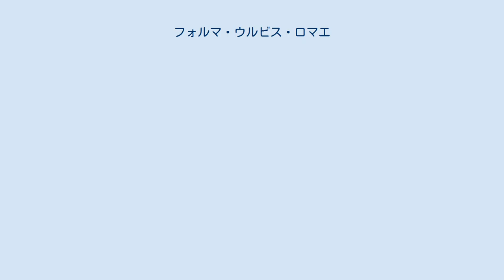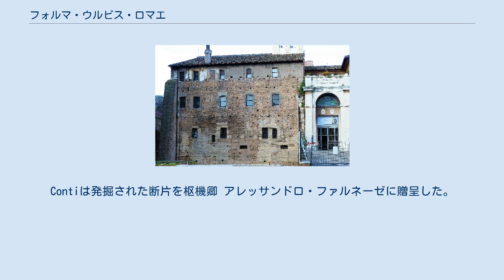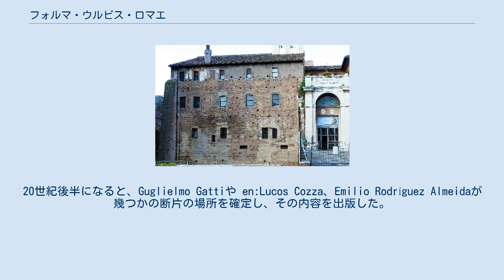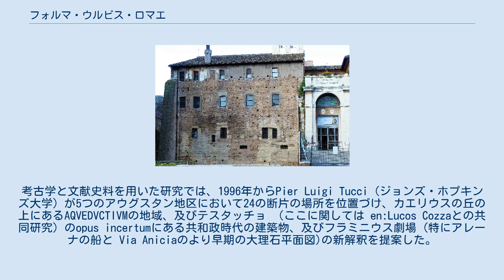フォルマ・ウルビス・ロマエ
復元されたフォルマ・ウルビスのポンペイウス劇場 の観客席の区分（カウェア） この壁に元々のフォルマ・ウルビスが貼られていた Forma Urbis Romae（都市ローマの形） 或いは セウェルス帝の大理石平面図とは、大理石製の古代都市ローマの地図である。
セプティミウス・セウェルス帝時代の203年から211年の間に製造されたとされる。
元々のものは幅18 m (60 ft)、高さ13 m (45 ft)あり、平和神殿の内部の壁に貼られた150個の大理石の石版に彫られていた。
縮尺は凡そ240分の1で平和神殿周囲やローマ浴場と インスラの平面プランが詳細に記されている。
平面図の境界は大理石上の空白部分で区切られていて、現代の地図のような地理的・政治的境界とは異なっている。
 　平面図は中世の間に段々と壊れて行き、大理石は石灰を作るために利用された。
1562年に、教会から発掘権を購入した人文主義者でコンドッティエーレのTorquato Contiの指揮の元で若き彫刻家 en:Giovanni Antonio Dosioは、平和神殿の近くでフォルマ・ウルビスの破片を発掘した。
Contiは発掘された断片を枢機卿 アレッサンドロ・ファルネーゼに贈呈した。
この枢機卿は、贈られた断片を古物収集家であるen:Fulvio Orsiniや彼の私設図書館員 en:Onofrio Panvinio に委託した。
断片の意味するところのものには殆ど興味をもたれなかった。
 　1000を越える大理石の断片があり、元々の平面図に描かれた領域の10%程度が復元されている。
これらはカピトリーノ美術館の en:Palazzo dei Conservatori に保管されている。
 　平面図の断片は数世紀間に渡って諸学者を虜にしてきた。
ルネサンス時代の諸学者は、コロッセオやキルクス・マクシムスのような通常著名な地理上の標識となる約250の断片の位置を確定した。
20世紀後半になると、Guglielmo Gattiや en:Lucos Cozza、Emilio Rodríguez Almeidaが幾つかの断片の場所を確定し、その内容を出版した。
その他の学者達(Claudia Cecamore、Filippo Coarelli、 Daniele Manacorda、Domenico Palombi、Luigi Pedroni、David West Reynolds等)は多くの断片の配置を再解釈した。
2002年、スタンフォード大学による研究プロジェクトは4つの断片の位置の確定と、パターン再認識アルゴリズムを用いて9つの断片を組み合わせることに成功した。
考古学と文献史料を用いた研究では、1996年からPier Luigi Tucci (ジョンズ・ホプキンズ大学) が5つのアウグスタン地区において24の断片の場所を位置づけ、カエリウスの丘の上にあるAQVEDVCTIVMの地域、及びテスタッチョ （ここに関しては en:Lucos Cozzaとの共同研究）のopus incertumにある共和政時代の建築物、及びフラミニウス劇場 (特にアレーナの船と Via Aniciaのより早期の大理石平面図)の新解釈を提案した。
 　なお、スタンフォード大学のプロジェクト（外部リンク参照）では、地図をクリックすることで断片を参照することができる。